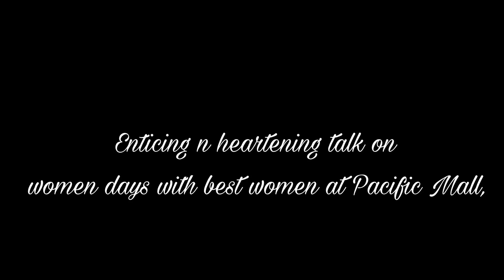Dwarka Queen Award 2023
I was adorned with the honour of Dwarka queen 2023 .
here are some glimpses of the event
I'll upload the complete video very soon
so get in touch and